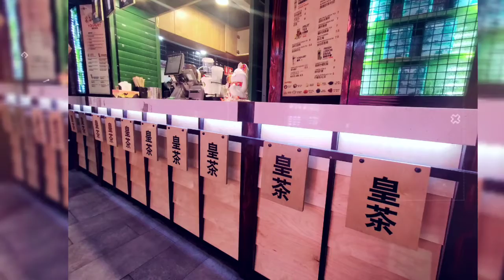Burwood Chinatown Sydney